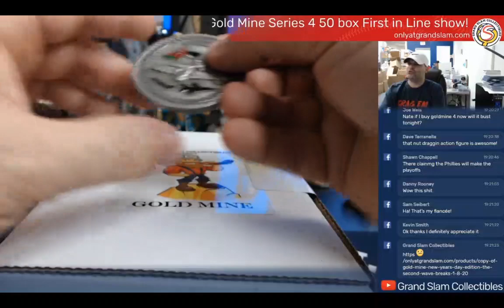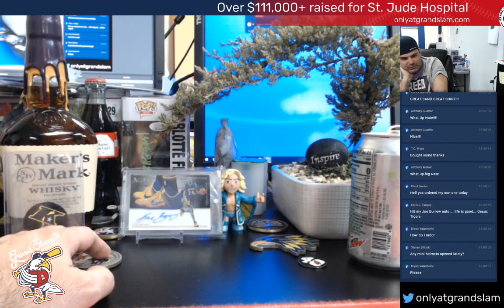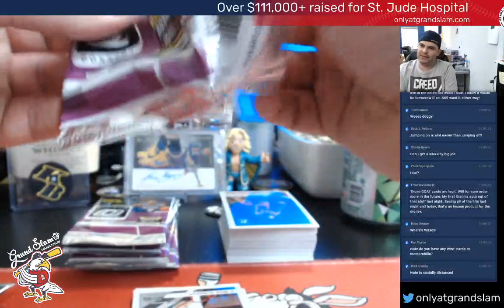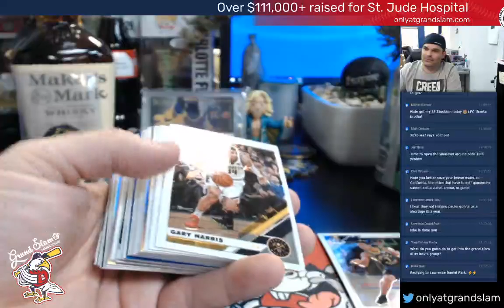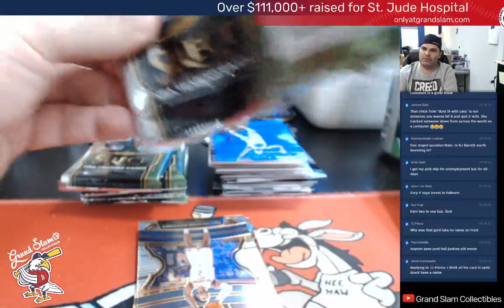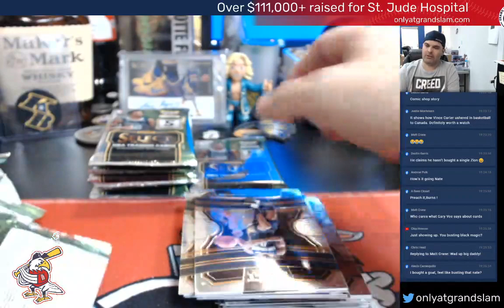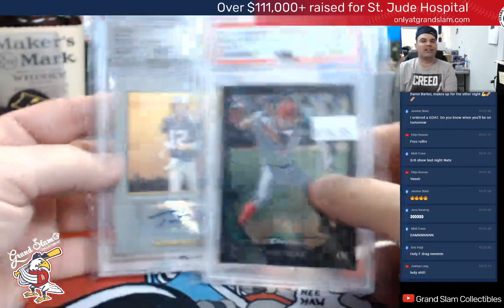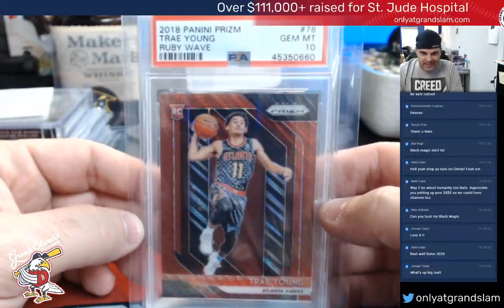Grand Slam After Hours- 2020 Goat All Star Edition Exclusive, Screamin' Eagle and Black Magic